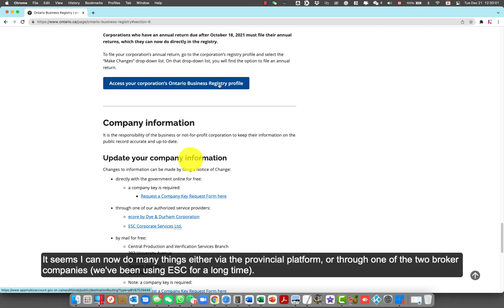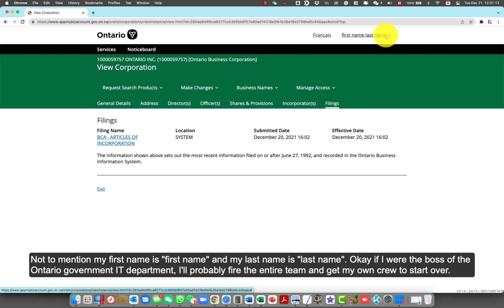Ontario Business Registry - Ugly & Malfunctioned (Screen recording, no audio)